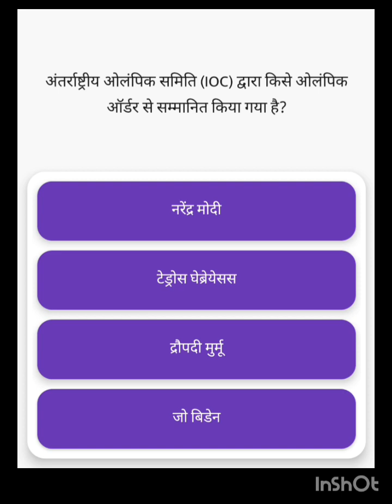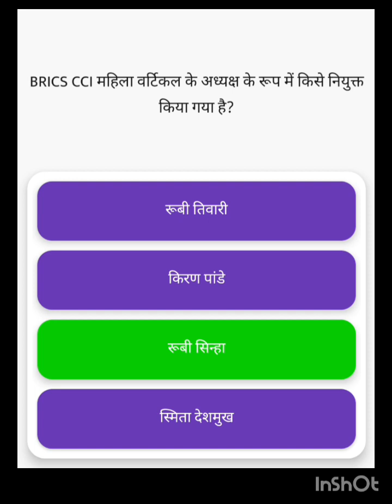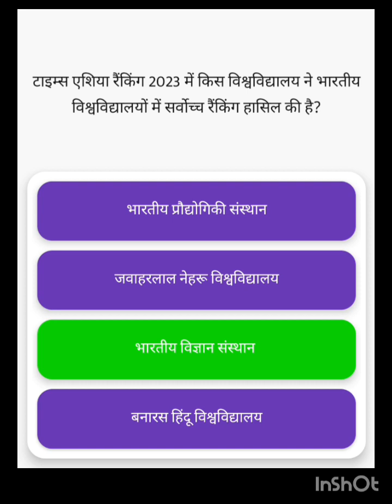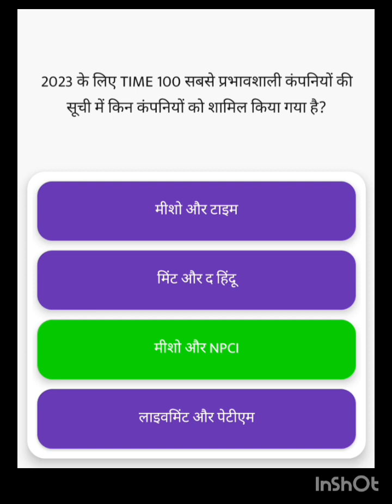सबसे कम समय में पढ़ें दिनभर के महत्वपूर्ण करंट अफेयर्स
सरकारी दामाद 🚔👮‍♂️🚨 है बनना तो हर रोज करंट अफेयर्स पड़ेगा पढ़ना!

Stay informed about the latest happenings in India with our comprehensive current affairs videos. Our dedicated team of experts brings you the most relevant and up-to-date news, covering a wide range of topics including politics, economy, social issues, technology, and more.

In each video, we delve into the key events and developments shaping the nation, providing in-depth analysis and insightful commentary. Whether it's major policy changes, significant milestones, or breaking news, we aim to present a balanced view, shedding light on different perspectives and their implications.

From interviews with prominent figures to on-ground reports, we strive to bring you authentic information and foster a deeper understanding of the complex issues affecting the country.

Knowledge is power, and we're here to empower you with accurate, reliable, and thought-provoking content.

Together, let's stay informed and make a difference in shaping India's future.